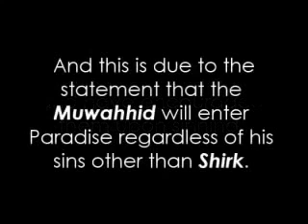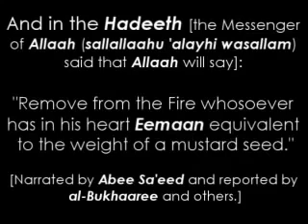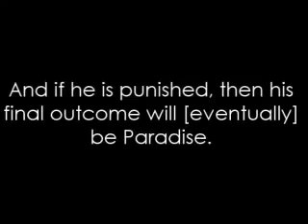RE Challenge to those who curse Imam Abu Hanifa Tawheed iman Zakir naik tariq jameel